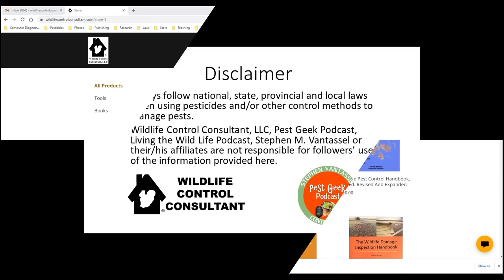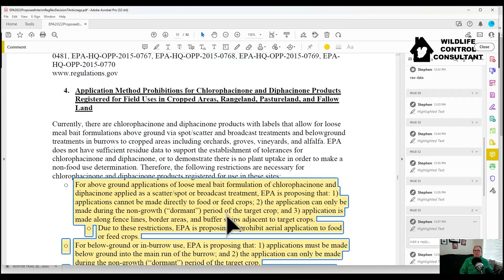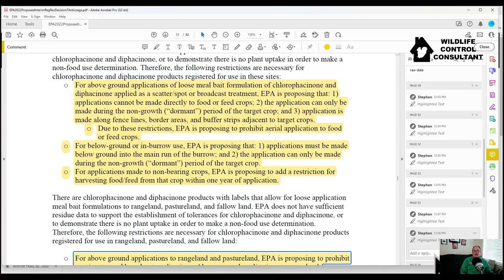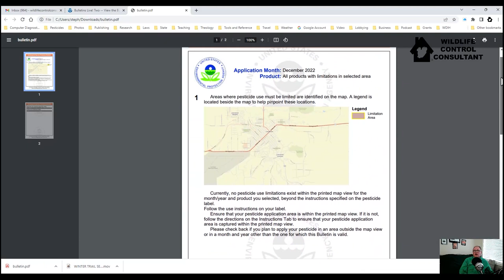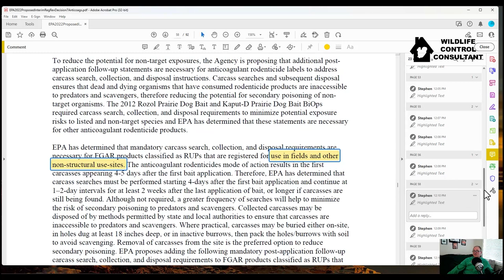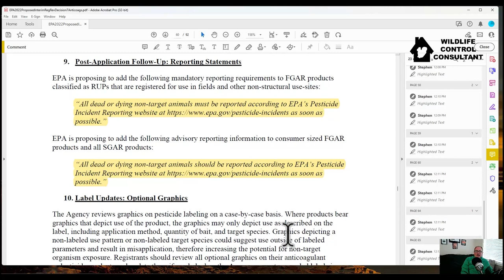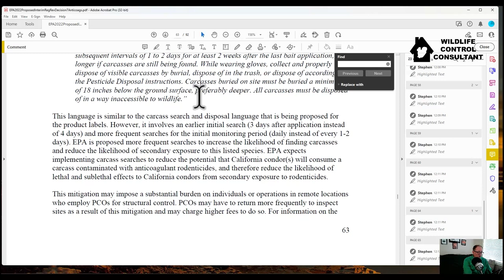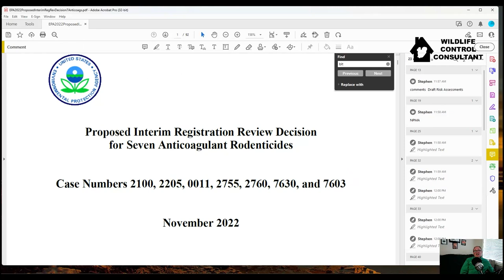Wildlife Control Consultant Stephen Vantassel Explains Changes To EPA’s Anticoagulant Rodenticides 2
Do not miss this second part to this video which addresses new changes to the EPA’s anticoagulant rodenticide policies.

On today's edition of the Living The Wildlife Podcast, wildlife control consultant Stephen Vantassel continues his discussion on new changes to the Environmental Protection Agency’s anticoagulant rodenticides policies concerning licensing and labeling of pesticides with the goal of reducing the number of human exposures and non target exposures. The challenge with anticoagulant rodenticides is that there are secondary poisoning issues.

These changes will impact the way wildlife control professionals administer these pesticides, and Vantassel provides an overview of the changes and how they will affect the profession.

Anticoagulant rodenticides are a crucial tool in the arsenal of wildlife control professionals. This video is a valuable resource for professionals who need to know more about these products and the changes that are happening to them.